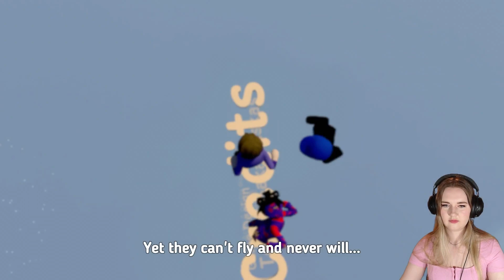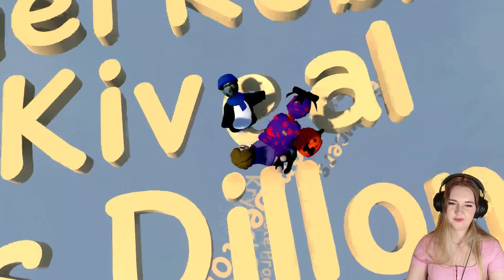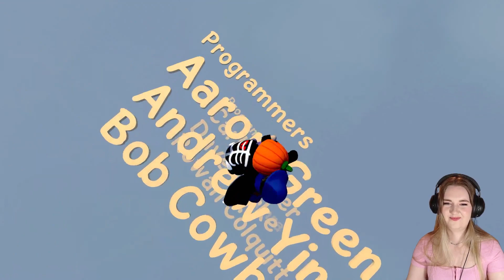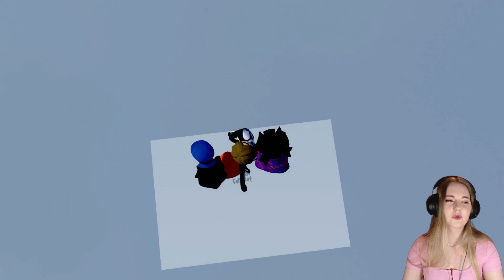Did We Finish It?! - Human Fall Flat Part #10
Soooo many things went wrong here

Game played with Reeev, Kyle, and Fluff (who also streams